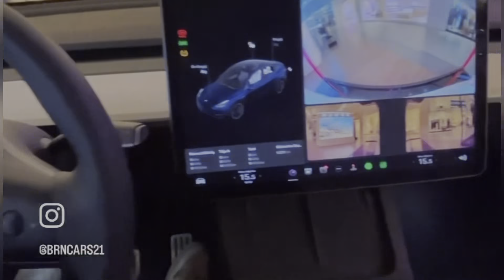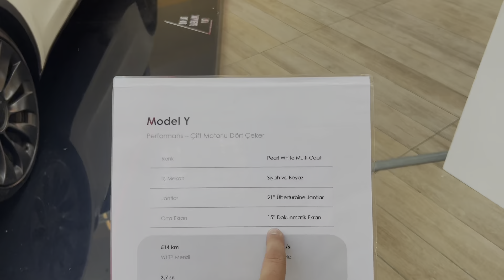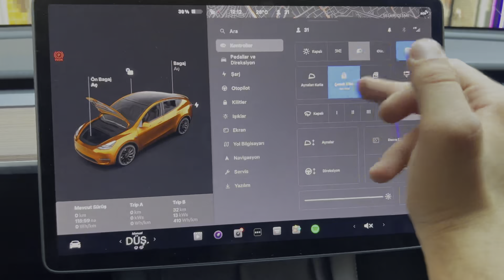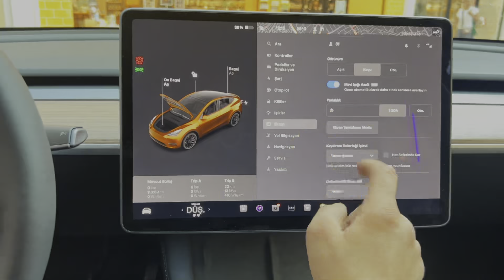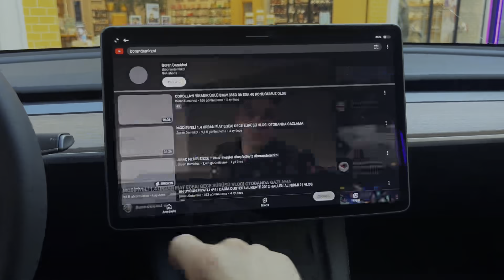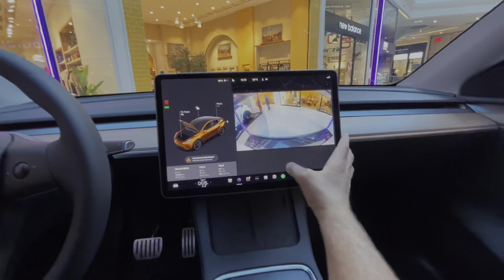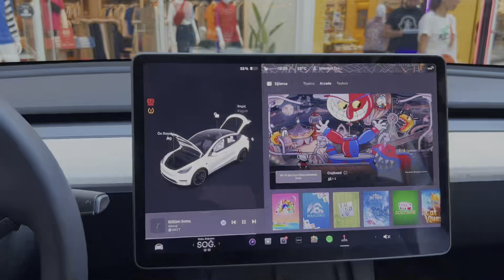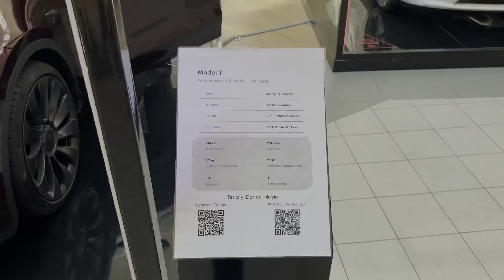GÜVENLİK KAMERALI TESLA MODEL Y EN DONANIMLI PAKET | DETAYLI EKRAN İNCELEMESİ | TEST SÜRÜŞÜ SATIŞ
İnstgram : brncars21